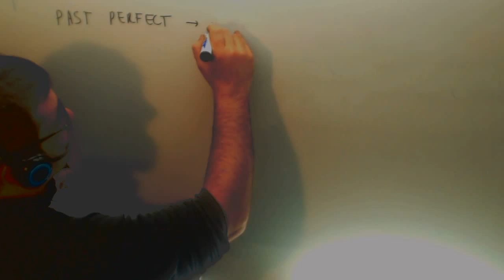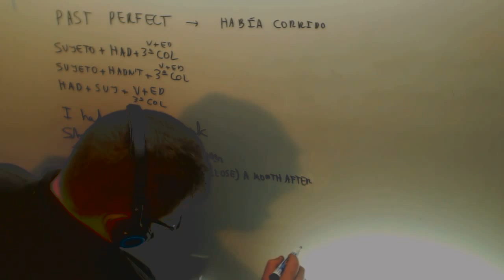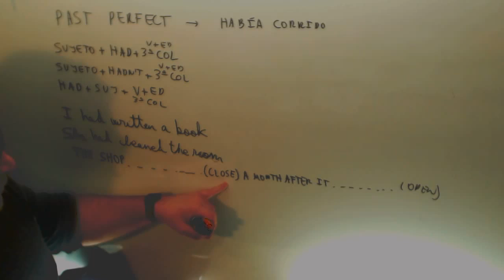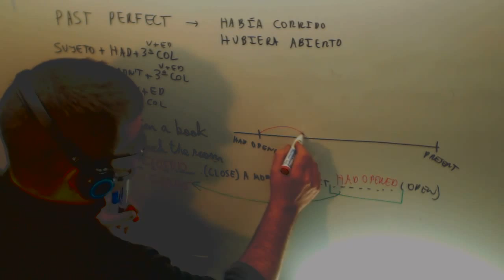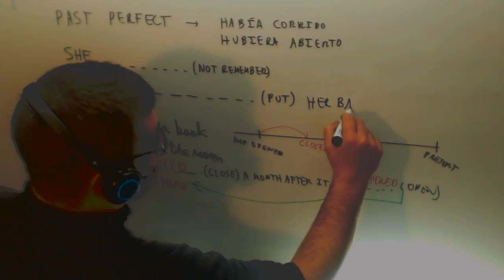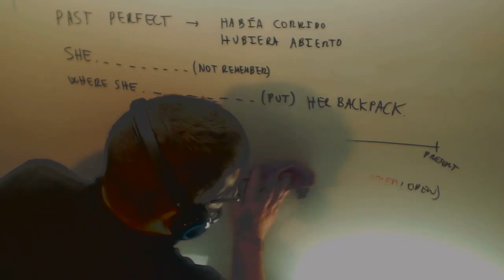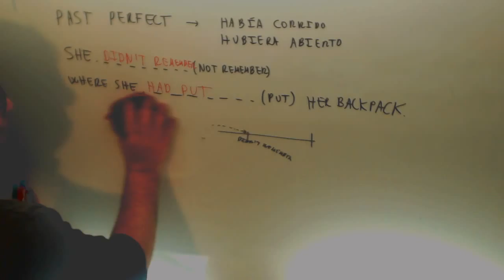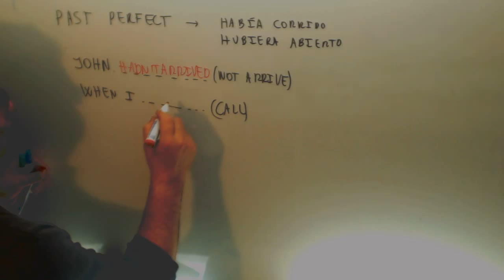Pasado simple Pasado perfecto Contraste Ingles 1º Bachilerato Academia Usero Estepona